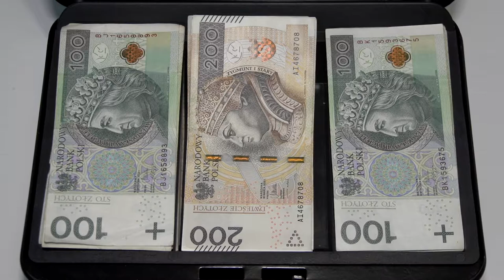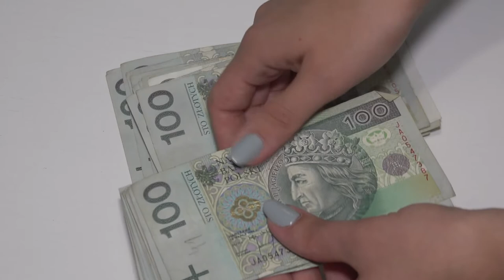Skomplikowane przepisy zwalniają polską innowacyjność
Wypowiedź: Dominika Orzołek, menedżer, zespół innowacji i zachęt inwestycyjnych, Deloitte

Polska ma do wykorzystania w ciągu najbliższych pięciu lat ponad 10 mld euro, przeznaczonych na wsparcie działalności badawczo-rozwojowej.Wciąż mamy braki w poziomie rozwoju działalności B+R oraz kulturze innowacji. Jednym z elementów, który może skłonić do inwestowania w Polsce, jest system zachęt na działalność B+R. Zdaniem ekspertów Deloitte jest on obecnie najbardziej atrakcyjny i kompleksowy spośród krajów Europy Środkowej.